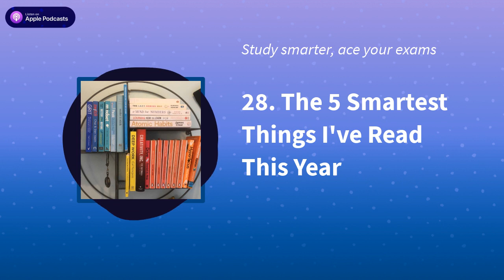28. The 5 Smartest Things I've Read This Year | Exam Study Expert: ace your exams with the...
There's some incredible wisdom to be found on my bookshelf. Today, I pick out some of the BEST tips and tricks to be found in five of my most-loved books about studying and learning, so you can incorporate the advice into your study routine right away, all without having to do any reading!

These "top five" books are shortlisted from the 21 favourite books about studying and learning I keep on a special bookshelf behind my desk.

If you want to go deeper, you can pick up any of today's five books (links will take you to your local Amazon store):
- Make It Stick
- Understanding How We Learn
- The Productivity Project

Hosted by William Wadsworth, Founder & Learning Scientist at Exam Study Expert

Memory psychologist, independent researcher and study skills coach. I help ambitious students to study smarter, not harder, so they can ace their exams with less work and less stress.